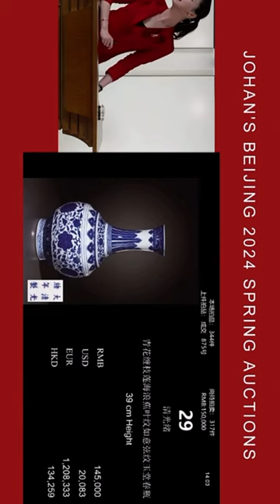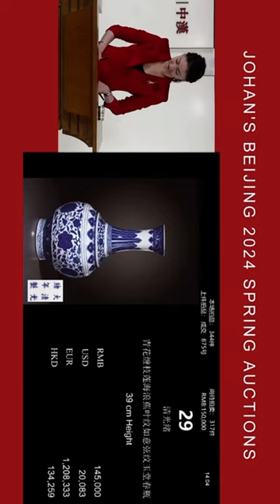港币怎么会比人民币贵，卞总的拍卖公司